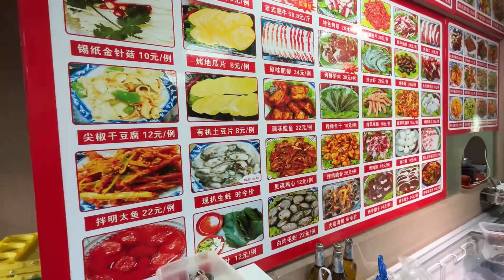帮粉丝注册头条号，大哥两口子请吃烤肉，鲜肉原切，特色生烤牛筋